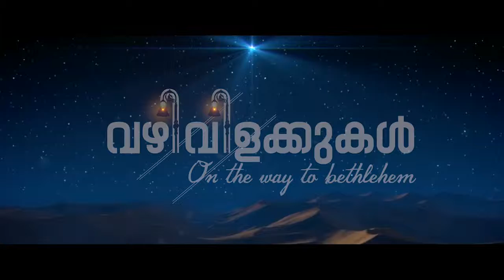വഴിവിളക്കുകൾ | 20 | അവൻ പകരക്കാരൻ ആകുമ്പോൾ